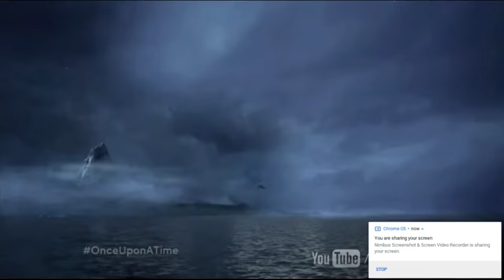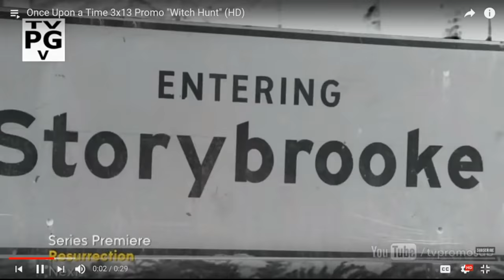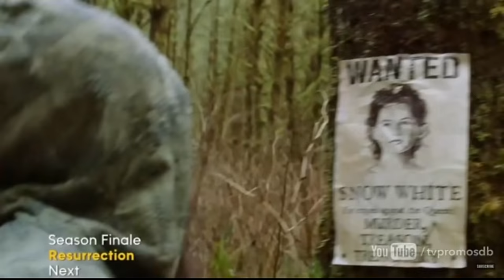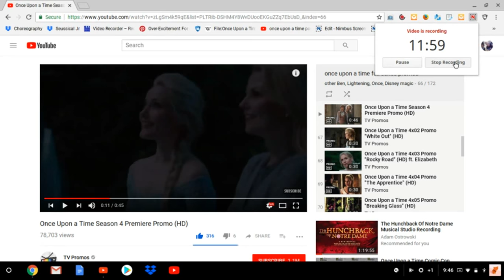once upon a time season 3 promos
once upon a time the complete thurd season